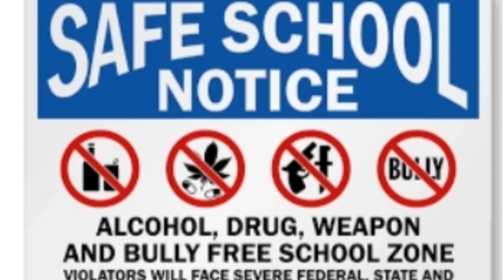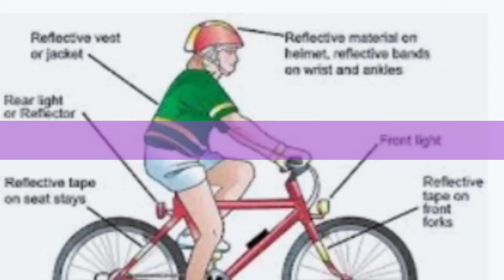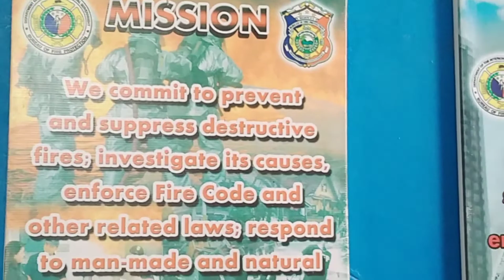SAFETY MEASURE IN PHYSICAL ACTIVITIES I Science Grade 4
Safety must be observed everywhere, most especially in your houses.  During pandemic, it is also where you stay and spend most of the time.

Safety measures in Physical activities and proper handling of materials is of necessary.